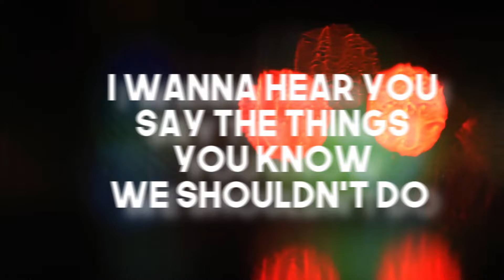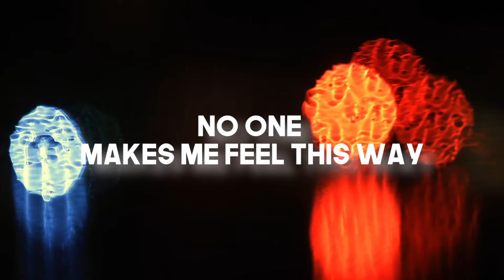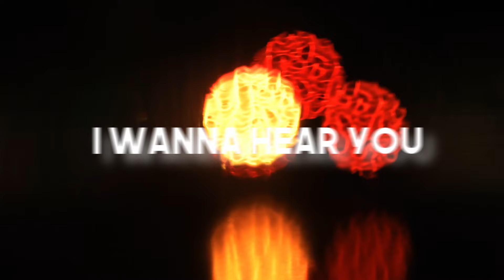The Hobbs Sisters - Love Breaks All The Rules (Lyric Video)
Love Breaks All The Rules- Lyric Video by Hobbs Sisters